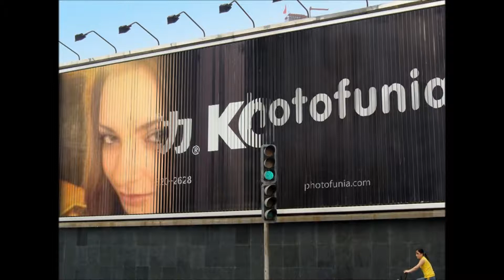abhi to mein juine he